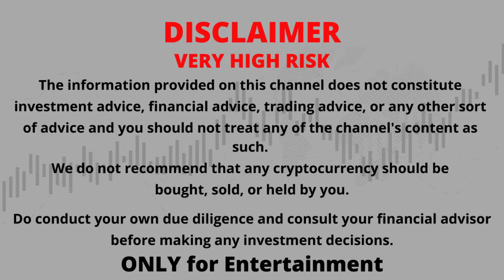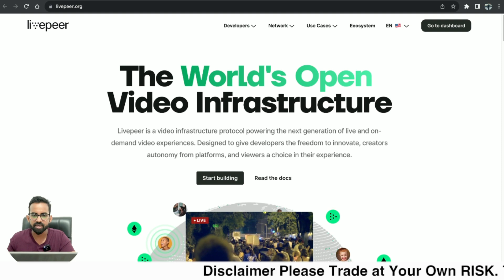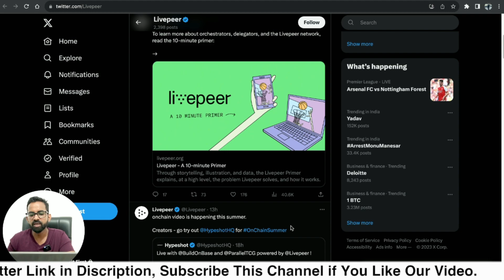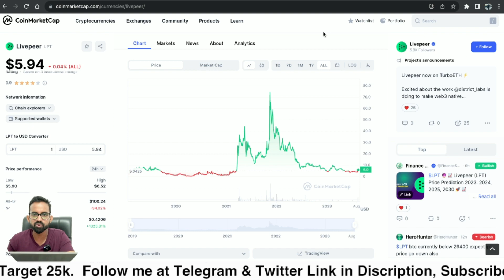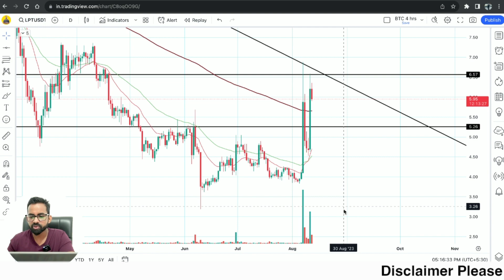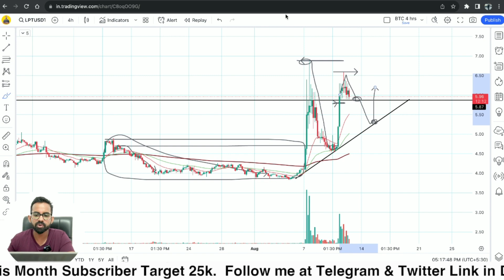LPT CRYPTO TO PUMP UP TO $8 ? | LPT Coin Price Prediction & Analysis | LPT LIVEPEER Price Forecast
Your Quries:

lpt livepeer
lpt price prediction
lpt crypto price prediction
livepeer price prediction
livepeer crypto price prediction
livepeer coin price prediction
livepeer technical analysis
livepeer forecast
lpt forcast
lpt technical analysis
lpt livepeer price forecast
livepeer crypto
lpt crypto
lpt news
lpt livepeer technical analysis
Profit first
krish khatri crypto